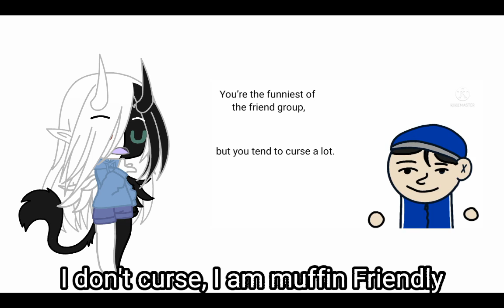I was bored, so I made this :)